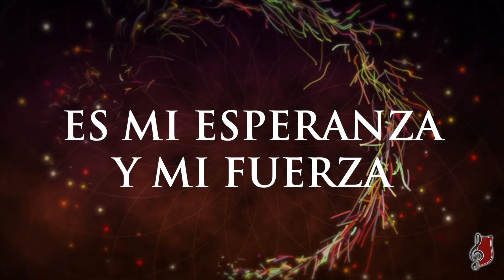Coro Aleluya N° 69 "El que habita" con voz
SALMO 91 (CD 5/19) (C. N° 377)

El que habita al abrigo del Altísimo
morará, morará bajo la sombra de Dios el Padre.
  (repetir)

Y diré del Señor;
es mi esperanza y fuerza, mi Dios,
en Él confiaré, en Él confiaré,
en Él, en Él confiaré.